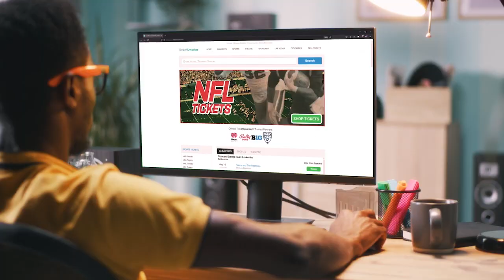Big West Women's Basketball Preview - Preseason No. 4, UC San Diego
Hear analysis from Krista Blunk and Tammy Blackburn and Molly Sullivan's interview with UC San Diego head coach Heidi VanDerveer to preview the 2022-23 season. The Tritons were picked to finish fourth in the preseason coaches' poll, announced Oct. 20, 2022.